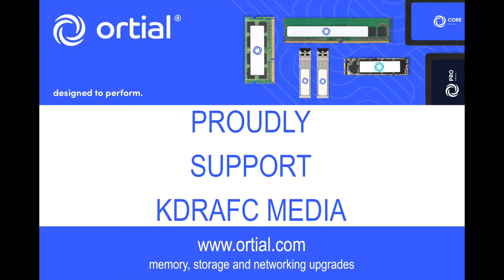Charlie Yates Goal 1 v Tadcaster Magnets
📹 GOAL VIDEO // He'd only just come on and BOOM Rangers are level